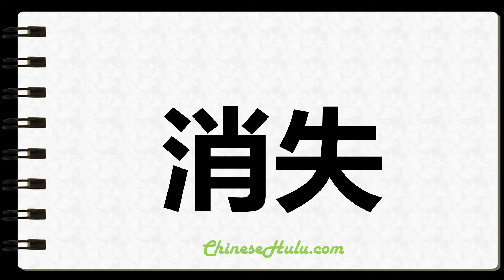How to Write Vanish in Chinese